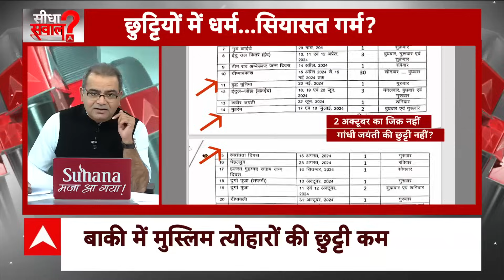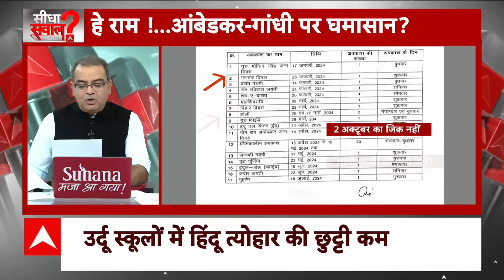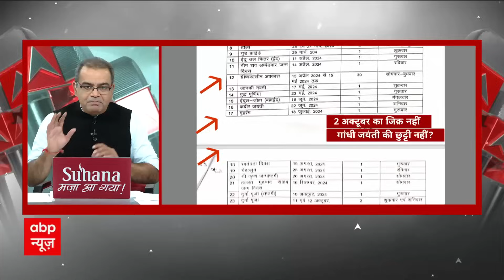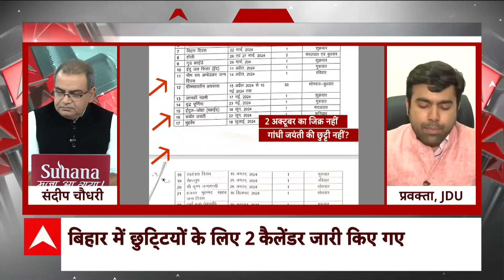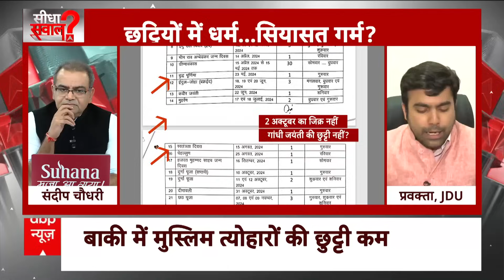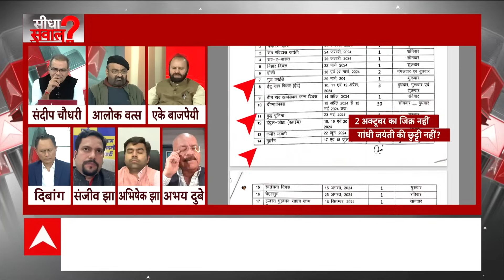Sandeep Chaudhary: क्या नीतीश कुमार छुट्टियों को लेकर तुष्टिकरण की राजनीति कर रहे हैं ? | Breaking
शिक्षा विभाग लगातार स्कूलों में छुट्टियों को लेकर सुर्खियों में है. इस बार 2024 के लिए जारी छुट्टियों के कैलेंडर को लेकर विभाग चर्चा में है. शिक्षा विभाग ने 2024 का कैलेंडर जारी कर दिया है. इसमें हिंदुओं के कई पर्व की छुट्टियों को खत्म कर दी गई है. विभाग द्वारा जारी कैलेंडर में रक्षाबंधन, महाशिवरात्रि, जन्माष्टमी की छुट्टी को खत्म कर दी गई है. वहीं, मुस्लिम पर्व ईद में तीन दिनों की छुट्टी  कर दी गई है. यह आदेश शिक्षा विभाग के अपर सचिव केके पाठक (KK Pathak) ने आदेश जारी किया है.
शिक्षा विभाग ने वर्ष 2024 के लिए छुट्टियों की लिस्ट जारी कर दी है. 2024 कैलेंडर के अनुसार ग्रीष्मावकाश (क्रमांक-12) केवल विधार्थियों के लिए है. प्रधानाध्यापक/अध्यापक/शिक्षक एवं शिक्षकेत्तर कर्मी सरकारी कैलेंडर के अनुसार विद्यालय में आएंगे. अन्य शैक्षणिक/प्रशासनिक /कार्यालीय कार्य निष्पादित करेंगे. इस दौरान अभिभावक-शिक्षक होती रहेंगी. इसके साथ ही विभाग ने हिंदू पर्व रक्षाबंधन, महाशिवरात्रि, जन्माष्टमी, मकर संक्रांति, तीज, विश्वकर्मा पूजा और जिउतिया सहित अन्य त्योहारों की छुट्टी को रद्द कर दी गई है. मुस्लिम त्योहारों में ईद, मुहर्रम और बकरीद की छुट्टी बढ़ा दी गई है.